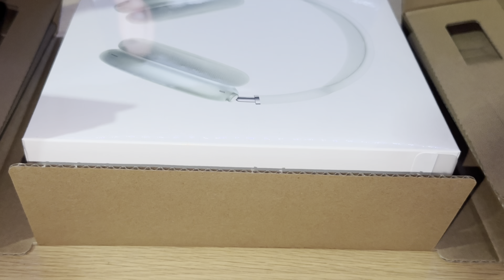Apple AirPods Max Unboxing 🎧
Worth the Hype?